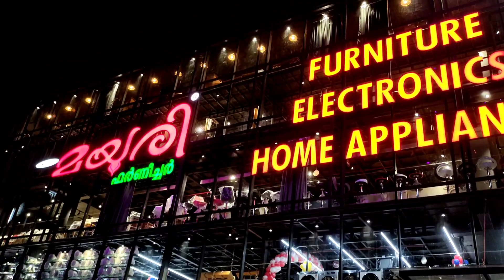രാവിലെ മുതൽ നല്ല തിരക്കാണ് /കല്യാണം ഷോപ്പിങ് എല്ലാം ഉണ്ട് /sweet home by shabeeba kasim